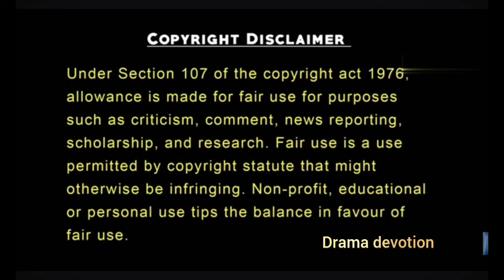Rich CEO and Poor girl Liar 2023 Episode 1 Thai drama in hindi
🔴I don't owe any clips or images in this video.
Please don't give copyright. I am just motivating people to watch this drama.

Drama Name-Liar (2023)
Director- Boonyathorn Kitiphattakon
Screenwritter- Jeep Teerapat Thanudsornsarn
Original creator- Krisna Asoksin
Executive producer- Chod Saithip Montrikun Na Ayudhaya
                                     s Vorarit Vaijairanai

Drama devotion
moviesexplainedinhindi
BTS
Korean movie
Korean drama
c drama
chinese drama in hindi dubbed
asian drama hindi explanation
latest asian drama
latest chinese drama
latest k drama
chinese drama 2023
Thai drama 2023
k drama 2023
ceo and cinderella
Thai drama 2023
k drama 2023
ceo and cinderella
overbearing love
hate love
high school love triangle
romantic drama
asian drama dubbed
korean drama hindi dubbed
latest drama
latest movie
contract marriage
fake marriage
love story
rich ceo and poor girl
Taste of love all episodes
episode 18
hindi explanation on chinese drama
hindi explanation on korean drama
Bebo explain, Ding dong drama, All movies insight hindi, Avipie tales, Nimi tales, Ani explains, Drama trends, Rutu tales, high school love, chinese mix hindi songs, drama explain in hindi korean, drama explain in hindi thai, Hindi voice over, korean full drama in hindi, chinese full drama in hindi, movies summary, Hollywood explanation